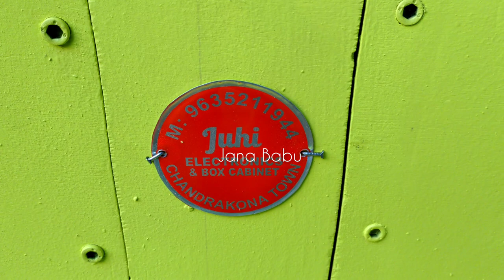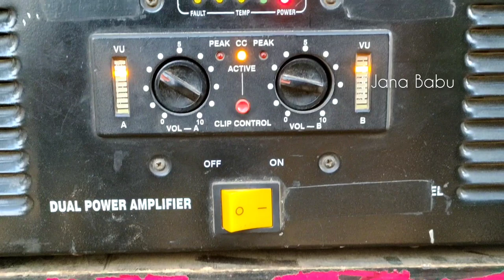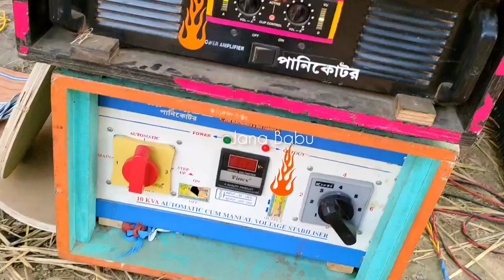6 ডাইনামিক সেটাপ প্রথমবার কম ওয়াট এর স্পীকার দিয়েই এতো রেজাল্ট 💪 New Style Dj Testing 🔥 Jana Babu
6 ডাইনামিক সেটাপ প্রথমবার কম ওয়াট এর স্পীকার দিয়েই এতো রেজাল্ট 💪 New Style Dj Testing 🔥 Jana Babu

Hello Guys My Name Is -  Sushovan Jana